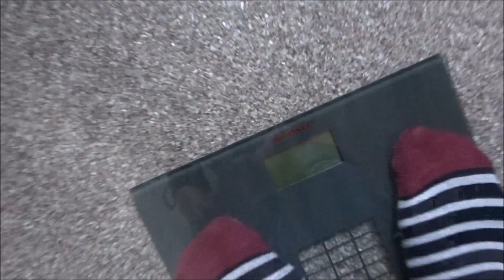Vlog#41 Afgevallen!!! - Leoni Goudkuil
Het kost wat moeite met het lukt dan ook wel! Nog even volhouden en m'n schouders er onder zetten, dan ben ik snel weer FHM-ready!!!

Hoi ik ben Leoni.
Ik ben een gewoon meisje van het platteland, die al sinds 2010 mee loopt in de wereld van modellen, presentatrices en zangeressen. Dit is een gave maar moeilijke wereld waar ik erg graag mijn brood in zou verdienen.
In mijn vlogs volg je mijn weg, zie je hoe ik van mijn droom mijn droombaan probeer te maken en geef ik je een kijkje in mijn leven!

Ben je benieuwd hoe dit er aan toe gaat? Elke Dinsdag en Vrijdag zet ik een nieuwe vlog online!